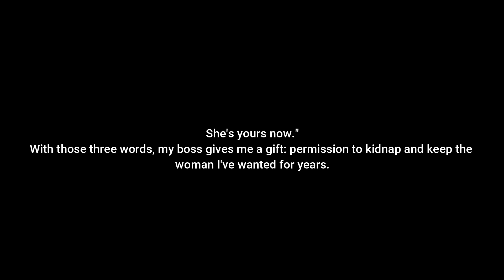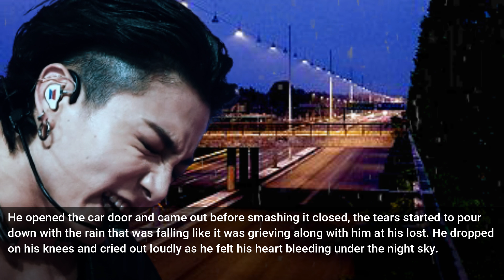[BTS Jungkook FF] "Forbidden Love" || S2 || EPISODE 13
EP 13: "Seizing hearts with pain"

→ Pretty Hostage (Captive Series) Kindle Edition
"She's yours now."
With those three words, my boss gives me a gift: permission to kidnap and keep the woman I've wanted for years